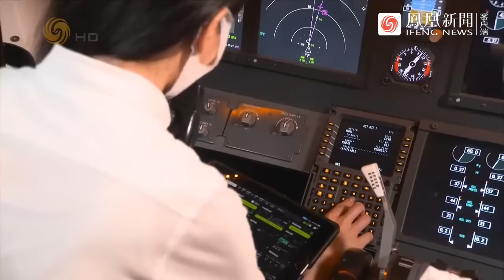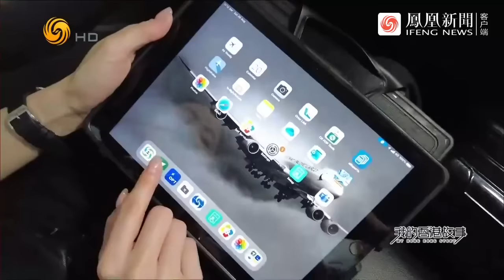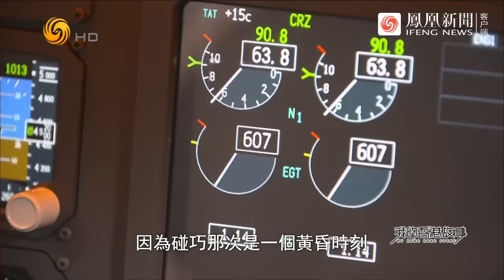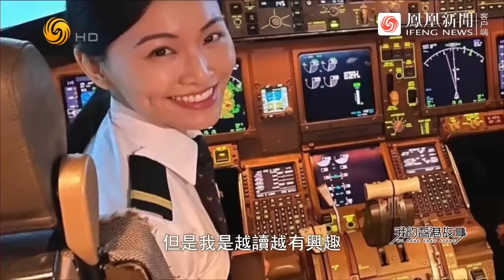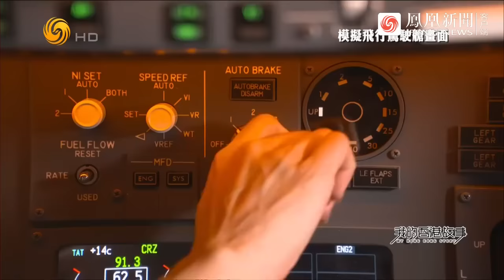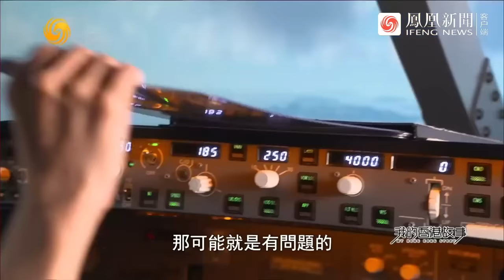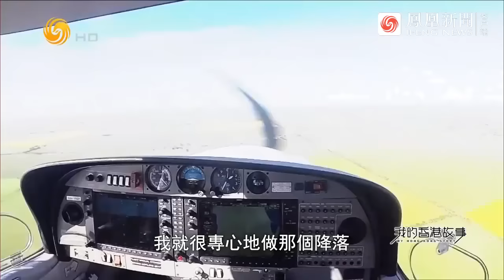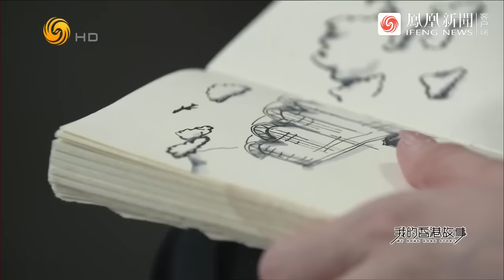香港女機師何紫婷：從時裝設計師、空姐再到全球僅5%的女飛行員，“不會讓性別框住自己” | 我的香港故事